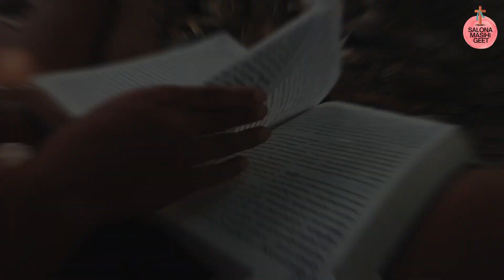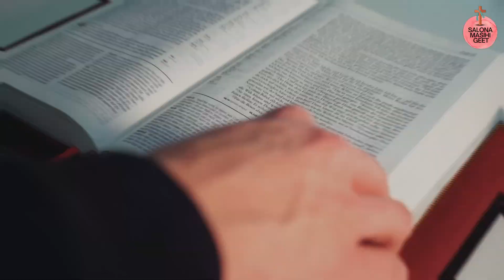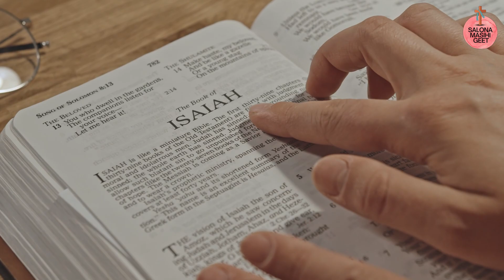Ho Prabhu Ka Wachan || New Hindi Christian Song 2024 || Hindi Jesus Song || Status Song | Raj Toppo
Salona Masihi Geet" प्रस्तुत करते है हमारा मसीही गीत  - ' Ho Prabhu Ka Wachan ' हो प्रभु का वचन '
|| New Hindi Christian Song 2024 || Hindi Jesus Song || Status Song | Raj Toppo
हमारे गीत को प्यार और सराहना देने के लिए बहुत सारा धन्यवाद।  ❤️

इसी प्रेम को आगे बढ़ाते रहे और इस गीत के द्वारा आइये हम प्रभु की महिमा करें।

और हमारे channel को सपोर्ट करने के लिए, डाउनलोड करें : GoldPe Savings App
Singer: Raj Toppo
Lyrics: Raj Toppo
Camera & Editing:  Avinash Toppo
Recording : RDS Music Ranchi

कोरस:
हो प्रभु का वचन,उत्पत्ति निर्गमन लैव्यव्यवस्था,
गिनती व्यवस्थाविवरण यहोशू न्यीयियों 2
1.
रूत शामूएल शामूएल राजा,
राजा इतिहास इतिहास एज्रा 2
2.
नहेम्याह एस्तेर अय्यूब भजनसंहिता,
नीतिवचन सभोपदेशक श्रेष्ठगीत यशायाह 2
3.
यिर्मयाह विलापगीत यहेजकेल दानिय्येल,
होेशे योएल आमोस ओबद्याह 2
4.
योना मीका नहूम हबक्कुक,
सपन्याह हाग्गै जकर्याह मलाकी 2